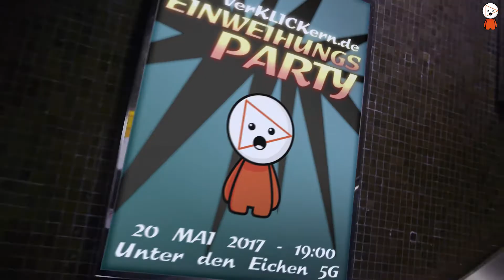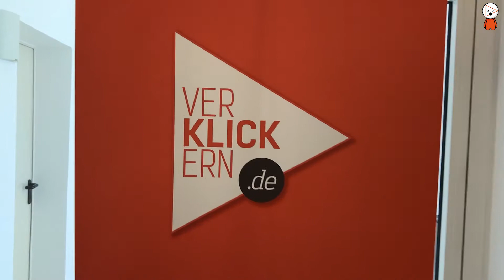VerKLICKern.de - Teaser - Büro Einweihungsparty